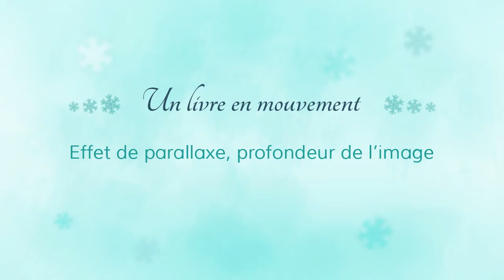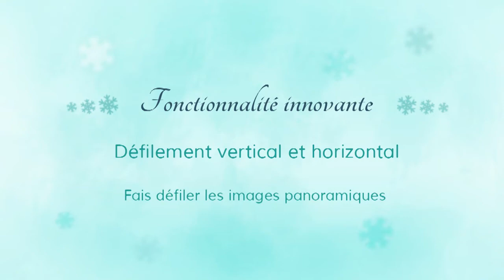Jour de Neige ebook innovant animé et interactif Nicolas Le Drézen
Bande annonce de l'ebook interactif et animé pour enfants

Illustration, interactivité, animation, histoire : Nicolas Le Drézen

Les aventures de la famille Parloin une journée à la montagne.
Toutes les pages sont animées et interactives !

Participe au déroulement de l'histoire par le mouvement :

- Penche la tablette pour voir l'effet de parallaxe,
- Touche les images pour les déplacer,
- Tourne les personnages en 3D,
- Fais défiler les paysages panoramiques,
- Et regarde la neige tomber !